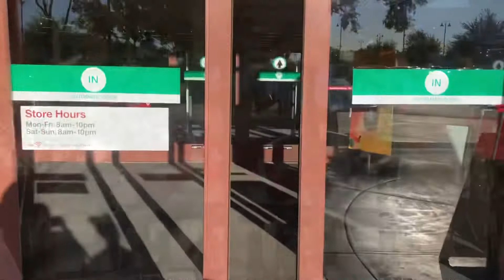TARGET *CAT & JACK* GIRL’S PARTY DRESSES 2022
Come Shopping With Me At Target, All Cat & Jack Girls Party Dresses.